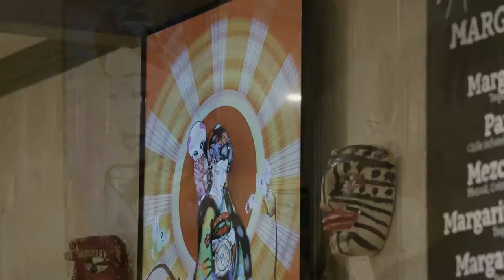Blackdove Digital Canvas Short User Centric